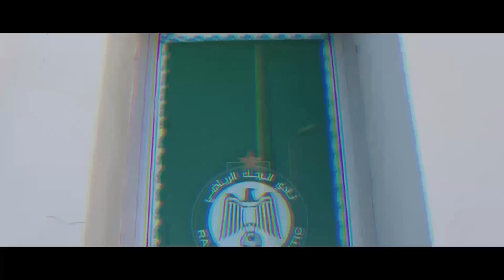رسميا باي باي متولي | فوز الرجاء على الجيش الملكي | سبب حضور بين مالانغو | مدرب عالمي الرجاء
آخر أخبار الرجاء الرياضي لهذا اليوم جاءت عناوينها على الشكل التالي :

ـ الرجاء يعزز وصافته للدوري بفوزه على الجيش الملكي ـ
ـ بين مالانغو حضر للمغرب تأهبا للإنتقال إلى الرجاء ـ
ـ الاصابة تنهي موسم لاعب الرجاء الرياضي ـ
ـ مروان فخر يكذب الشائعات بخصوص رفض تجديده مع الرجاء ـ
ـ البدراوي يستعد لمفاجأة أنس الزنيتي بهذا القرار ـ
ـ رسميا .. متولي يرحل عن الرجاء و يحترف بالدوري القطري ـ
ـ طمع الوكلاء عنوان ميركاتو الرجاء الرياضي ـ
ـ مدرب كبير من أمريكا اللاتينية لتدريب الرجاء ـ